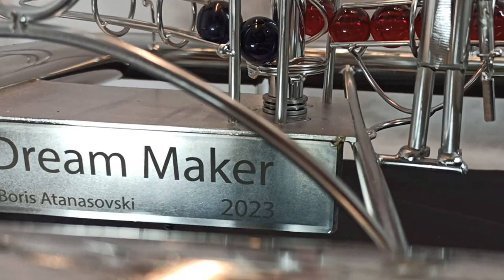Dream Maker Rolling Ball Sculpture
Unique, handmade piece of kinetic art by Boris Atanasovski.

- 185 cm tall, 110 cm wide, 50 cm deep
- TIG welded, polished stainless steel
- 6 tracks (3 for red and 3 for blue balls)
- 25 mm glass balls
- 25mm uranium glass ball
- 30 mm wooden ball
- 40 mm ping pong ball
- LED lighting (white & UV)

Melody on the "Marimba" is from
opera Lakmé by Léo Delibes'

Music is performed by Opa Cupa from Italy.
Title of the song is "My favorite things"
Thank you for the great music, I'm your big fan.